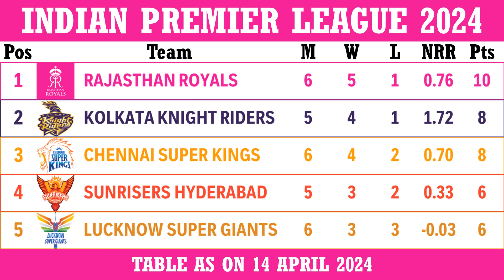Indian Premier League 2024 Table As On 14 April 2024 - Rajasthan Royals at the top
Here is the IPL 2024 Table As On 14 April 2024

Rajasthan Royals, Kolkata Knight Riders, Chennai Super Kings and Sunrisers Hyderabad occupy the playoff spots with Rajasthan Royals poised to face Kolkata Knight Riders in Qualifier 1 and Chennai Super Kings poised to face Sunrisers Hyderabad in the Eliminator game

Defending Champions Chennai Super Kings are at position 3 in the points table